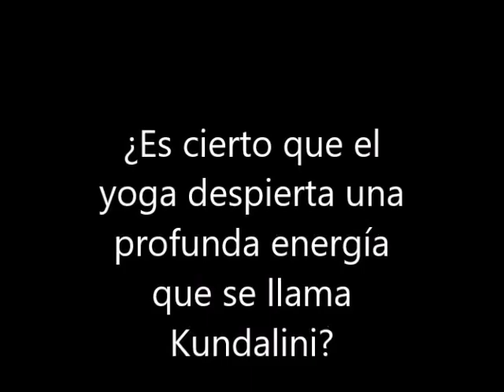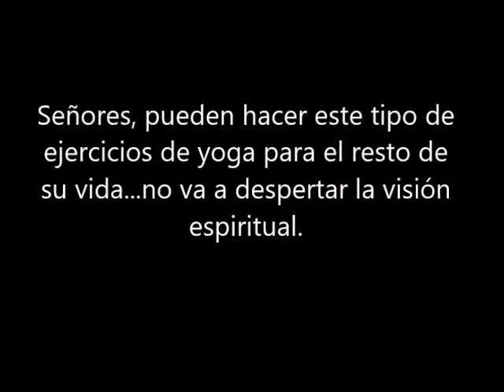Krishnamurti KundaliniYoga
El verdadero Yoga, el Raja Yoga, el Rey de los Yogas, consiste en vivir una vida altamente moral y va mucho más allá de unos ejercicios físicos...